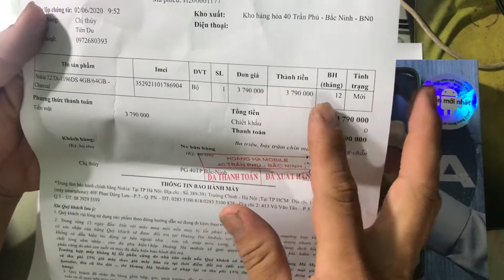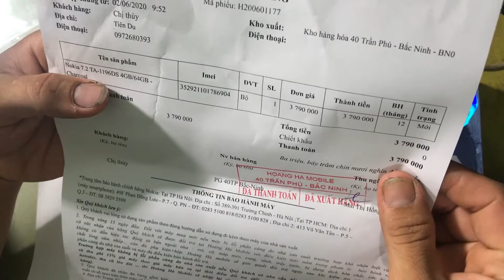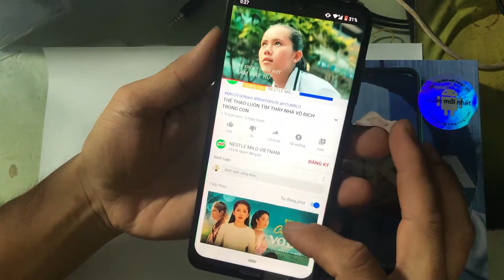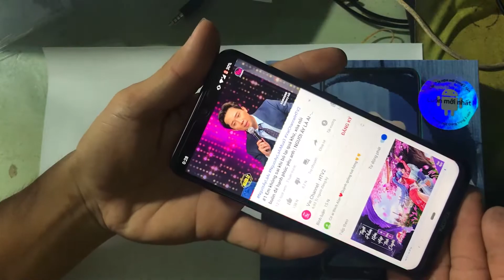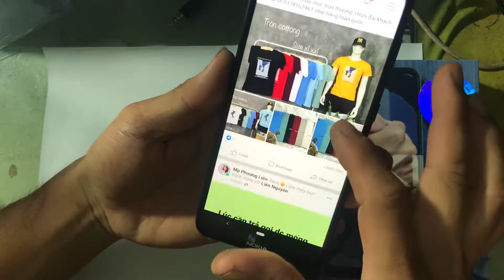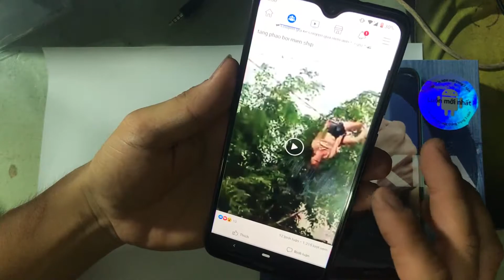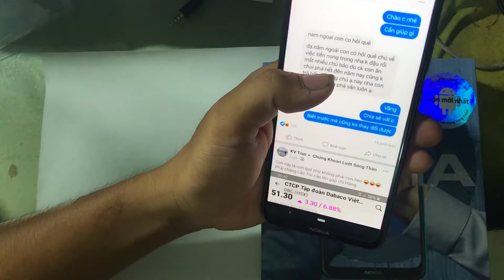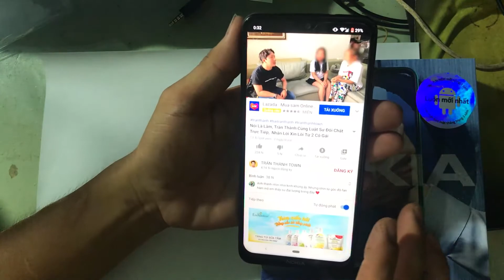nokia 7.2 bị lỗi màu khi xem video toàn màn hình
clip này mình quay lúc phát hiện lỗi và máy đã sử dụng đc khoảng 3 ngày. mình định sáng hôm sau sẽ mang máy đến chỗ mua để bảo hành, nhưng khi mình cắm sạc và để qua đêm đến sáng dậy thì máy nó yêu cầu cập nhật pm và mình đã cập nhật pm. Sau khi cập nhật xong thì mình vào kiểm tra lại thì thấy ko còn bị lỗi màu như trong clip nữa,  cho nên mình đã quyết định dùng tiếp và ko mang đi bảo hành nữa. đến hôm nay 8-6-2020 máy mình dùng vẫn bt chưa thấy lỗi j nữa.